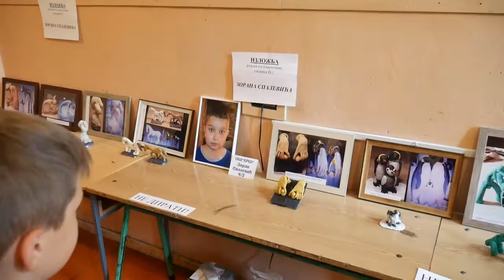Polaganje venca učenika OŠ HRŠ na bistu Radmile Šišković za dan škole Smed.Palanka 17.4.2019.